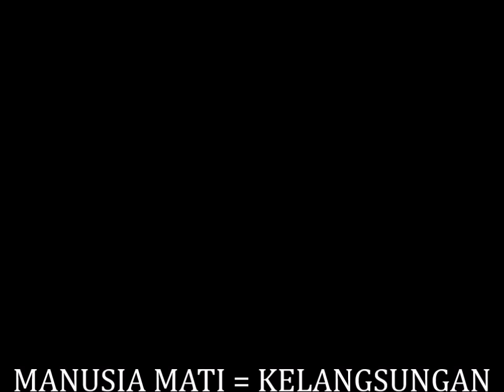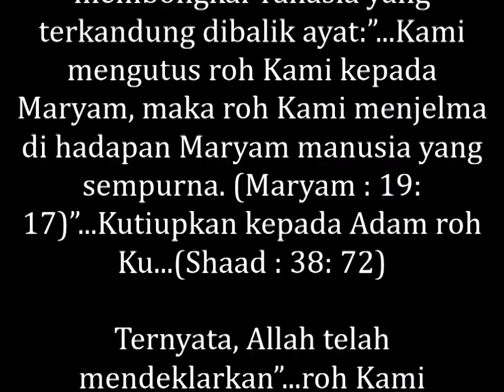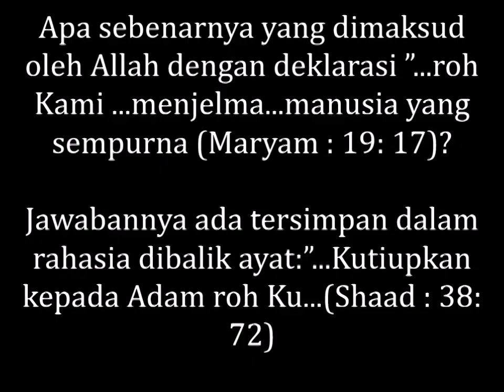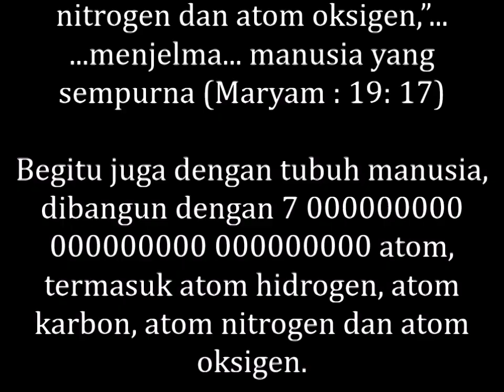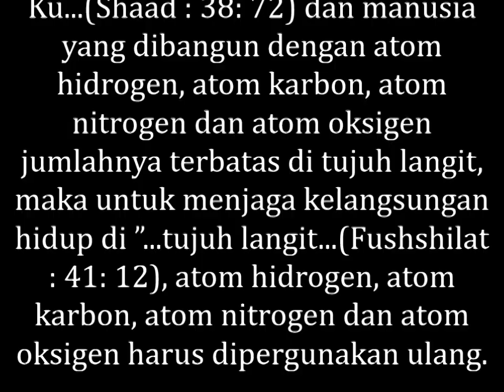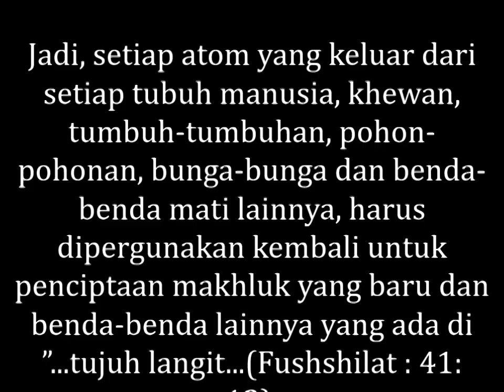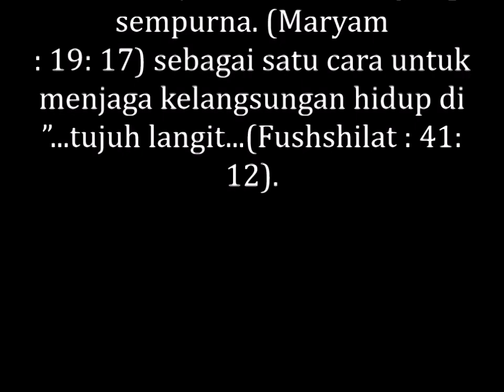MANUSIA MATI = KELANGSUNGAN HIDUP BAGI MANUSIA LAINNYA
MEMBONGKAR RAHASIA ALLAH, MANUSIA MATI = KELANGSUNGAN HIDUP BAGI MANUSIA LAINNYA